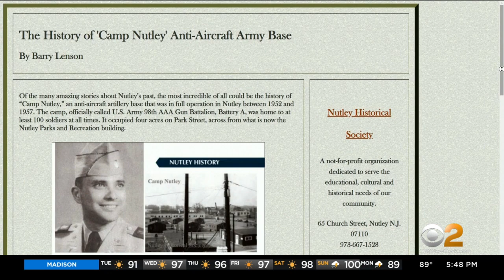Magnet fisherman pulls explosive device from Passaic River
A man and his friend were on the Lyndhurst Bridge in Nutley when they hauled in the object and called 911. CBS2's Christina Fan reports.